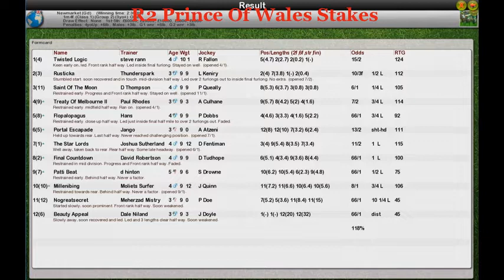FR Wk7 R2 Prince Of Wales Stakes